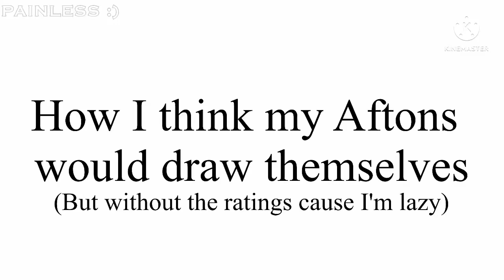How I think my Aftons would draw themselves // ft. My Aftons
Featuring: Michael Afton, Mike/CC/BV Afton, Felix/FB/FoxyBro Afton, Elizabeth Afton, Mrs.Afton, William Afton, ??? Afton

⚠️William Afton, my art, Williams is mostly traced, MikeVictim⚠️